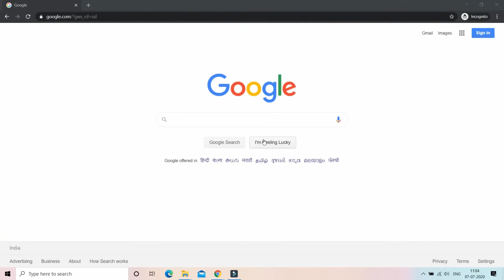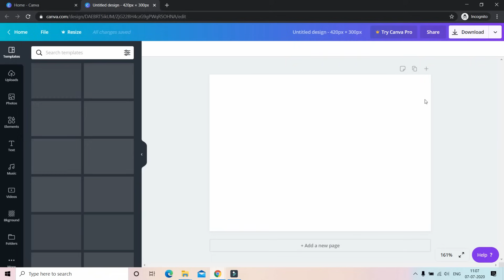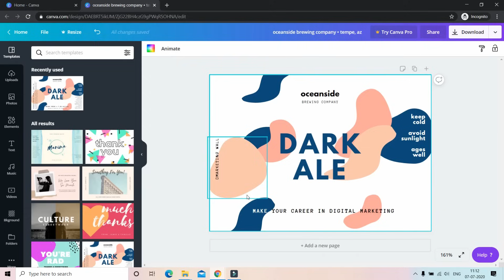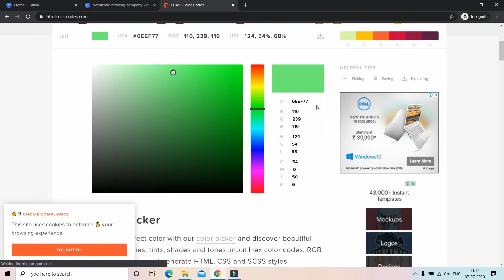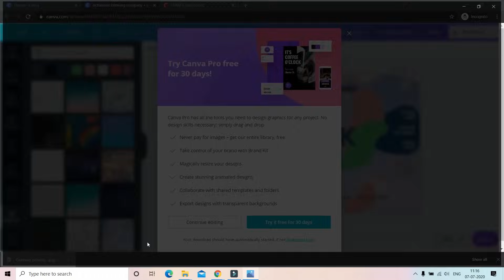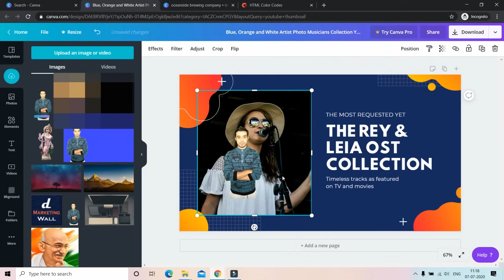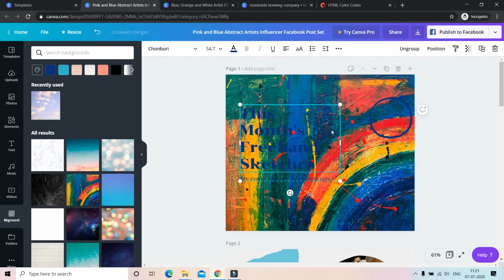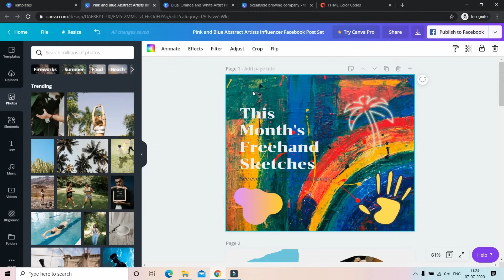Canva Tutorial - canva tutorial for beginners in Hindi | Canva Complete Course 2023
You can -